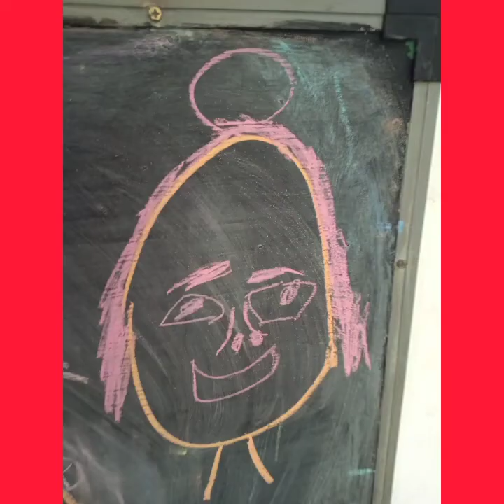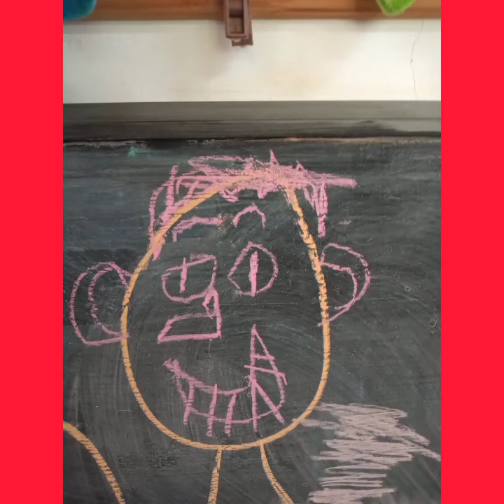Muestra "El arte con ojos de niño" Ciclo 2021 Escuela N°111 Tabare